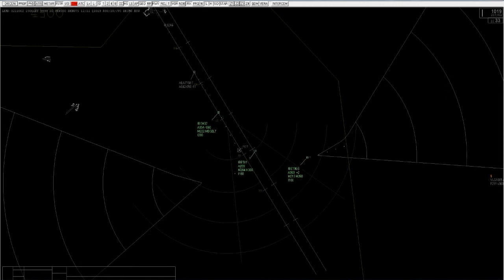[IVAO ES] Madrid Approach - Todos a Madrid (Time Lapse)